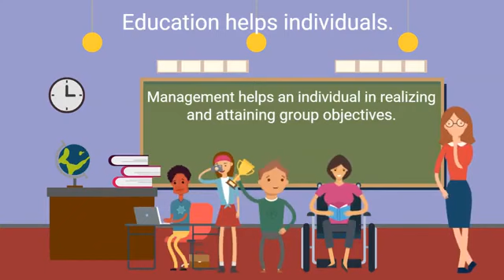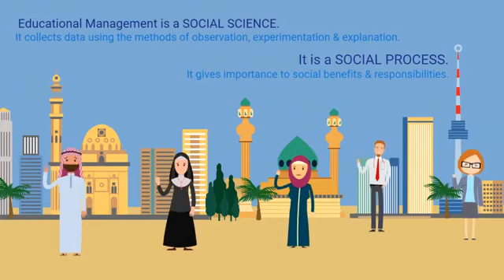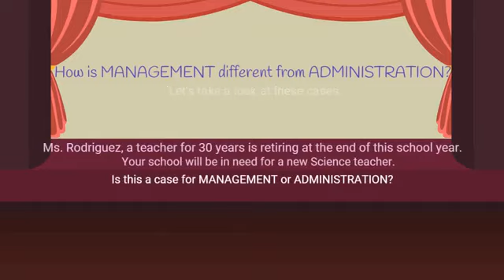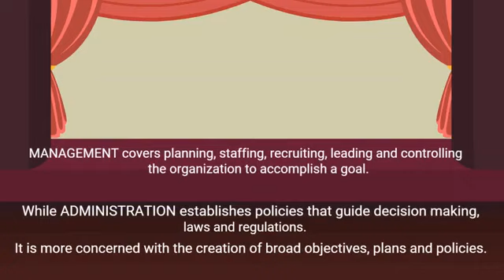EDUCATIONAL MANAGEMENT: CONCEPT, NATURE AND SCOPE